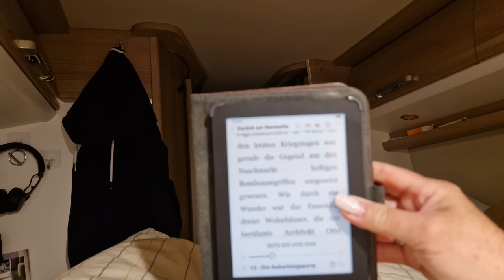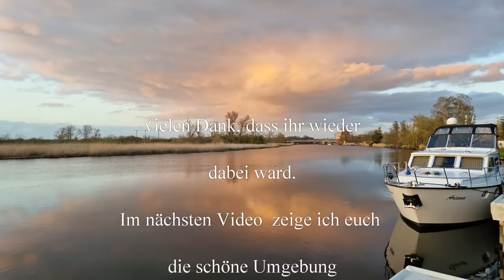Claudia on Tour 2023 #11 Stellplatz Pasewalk - Usedom - unsere Ferienwohnung - Stellplatz Anklam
in diesem Video zeige ich euch den neuen Stellplatz in Pasewalk, ich fahre in unsere Ferienwohnung , um ein paar Dinge zu erledigen und zeige euch diese mal, da wir schon einige Male danach gefragt wurden. Anschließend fahre ich nach Anklam und zeige euch den Stellplatz an der Marina.
Leider gibt es zu beiden Stellplätzen keine Website, aber ihr findet sie bei park4night

Liebe Videofreunde!

Wir betreiben unseren Kanal schon seit einigen Jahren. Nun möchten wir ihn weiter ausbauen und in der Zukunft mehr berichten. Die Videos gestaltet der weibliche Teil von livingandtravel...Claudia. Es macht trotz viel Arbeit und Zeitinvestition  sehr viel Spaß! Wir freuen uns jedoch auch, wenn wir für unsere Arbeit ein wenig entlohnt werden, denn es steckt neben der Arbeit auch viel Investition an Technik drin. Mit YouTube verdient man nur Geld, wenn ihr die Videos schaut und das am besten von Anfang bis Ende, inklusive der von YouTube gesetzten Werbung. Nur dann verdient der YouTuber etwas Geld. Schaut ihr nur einen Teil des Videos, oder switcht vor , oder um, wirkt sich das negativ auf die Algorithmen und den dementsprechenden Umsatz aus.
Sollte mal eine Überschrift etwas übertrieben wirken, dann passiert das nur, weil es gerade nach der ersten Stunde vom Ausstellen des Videos wichtig ist, wieviel Zuschauer es schauen, um überhaupt von YouTube im Ranking nach vorn gebracht zu werden. Das heißt wir YouTuber versuchen euch sehr neugierig zu machen und da kann es passieren, dass wir auch mal übertreiben :-)
Michael und ich danken euch sehr für euer Verständnis! Es ist nicht leicht auf YouTube dauerhaft zu bestehen. Wir brauchen dafür eure Unterstützung.

unsere wichtigsten Produkte:

unsere Kameras:
*Foto und Videokamera

Postproduction
*Asus Laptop

*Videobearbeitungsprogramm
*Photo Bearbeitung

unsere wichtigsten Camping - Van Produkte:

*Humusziegel für die Trockentrenntoilette:

*reise organizer:

*campfeuer
*Cadac Grill

Kochen:
*Camping Toaster:
*Raclette:
*Omnia
*Omnia Kochbuch

Outdoor:
*LED Headlight

Jacken:
*Jack Wolfskin Damenjacke
*Jack Wolfskin Herrenjacke
*Vaude Damenhose